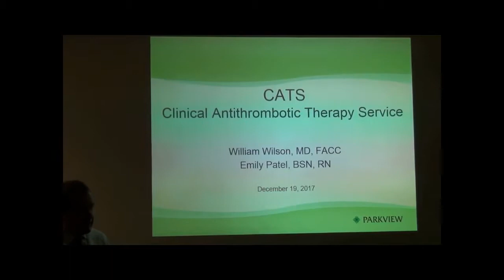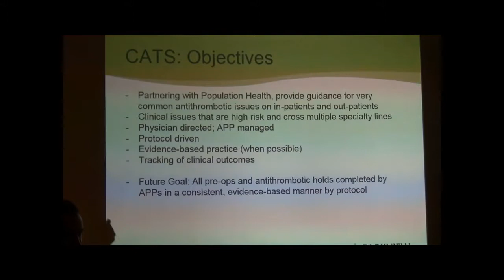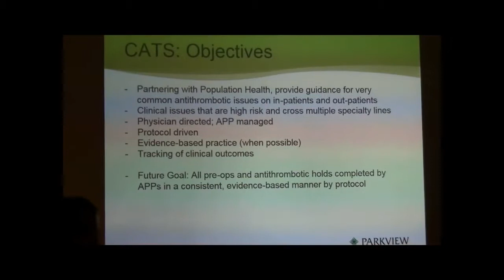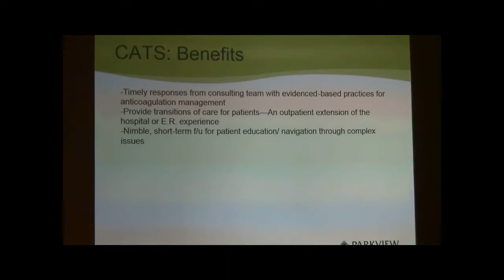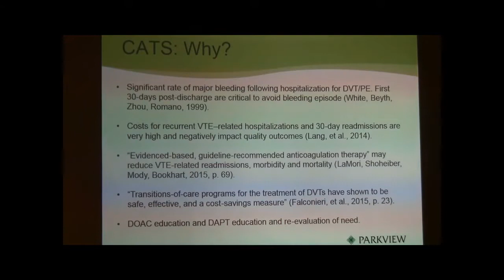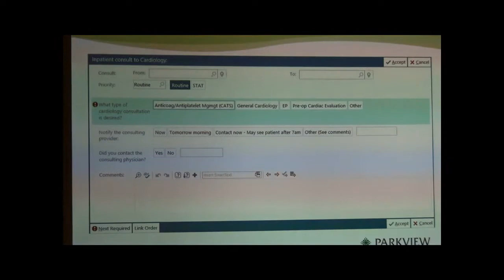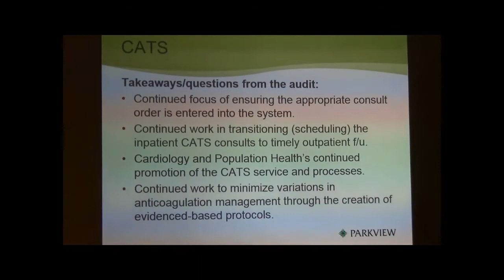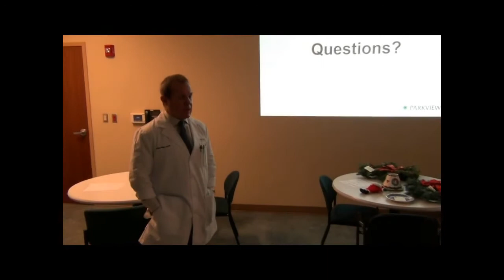CATS (Clinical Antithrombotic Therapy Service)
CATS (Clinical Antithrombotic Therapy Service) presentation on December 19, 2017 by Dr. Bill Wilson